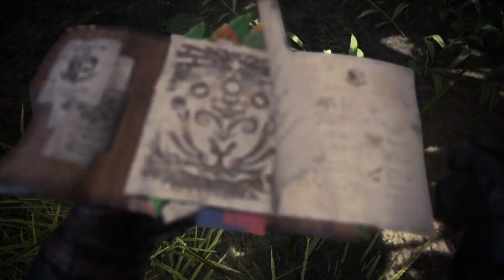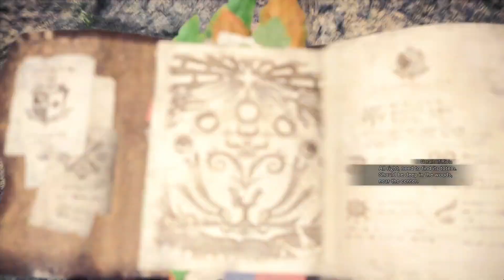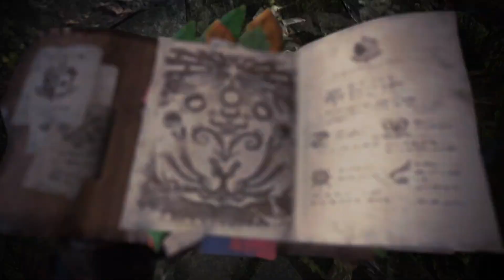Monster Hunter World - The Witcher quest - NO COPYRIGHT GAMEPLAY - FREE TO USE